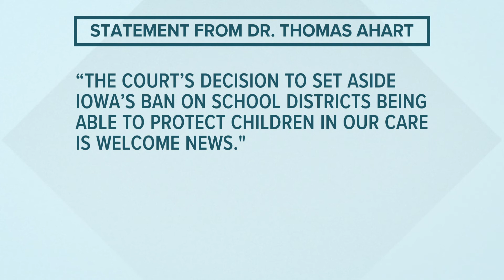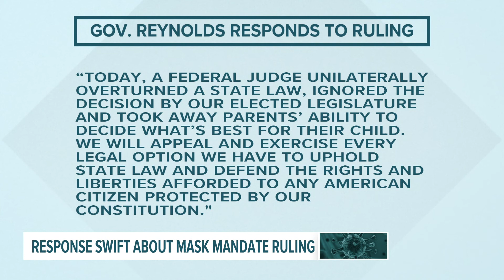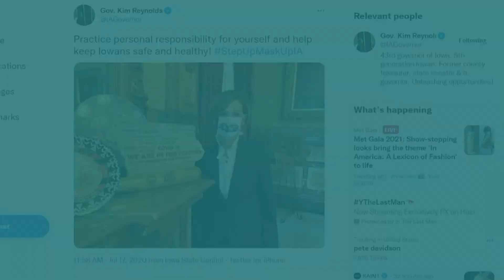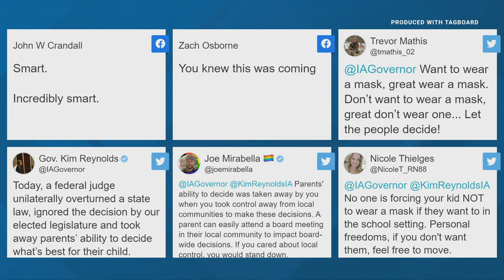Reactions: Federal judge's temporary order allows Iowa schools to mandate masks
Judge Robert Pratt said in an order signed Monday that the law substantially increases the risk of several children with health conditions of contracting COVID-19.